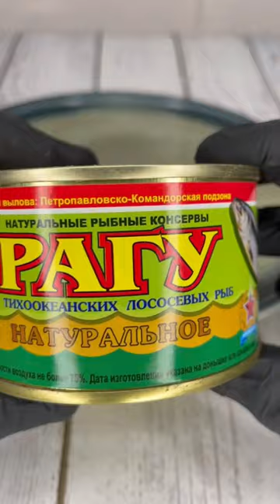Рагу из Чавычи и Нерки. Сделано на Камчатке, без жидкости. Вкуснотень!